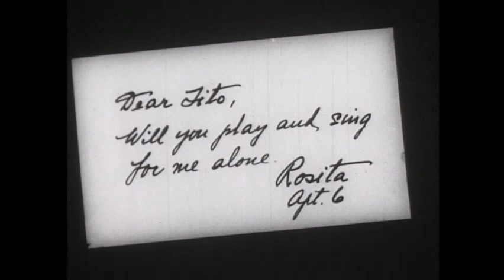"Radio Stars" Alan Reed